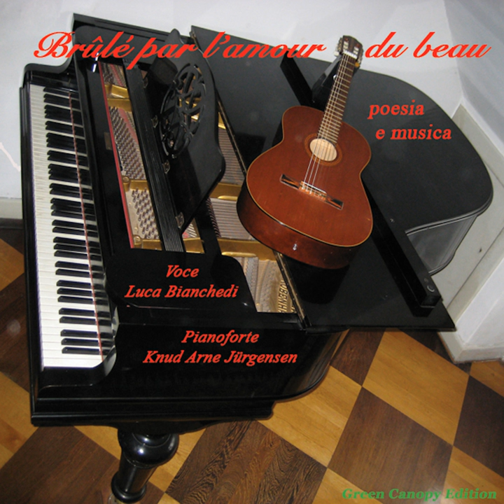Lungomare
Lungomare · Luca Bianchedi · Knud Arne Jürgensen · Giorgio Loiacono